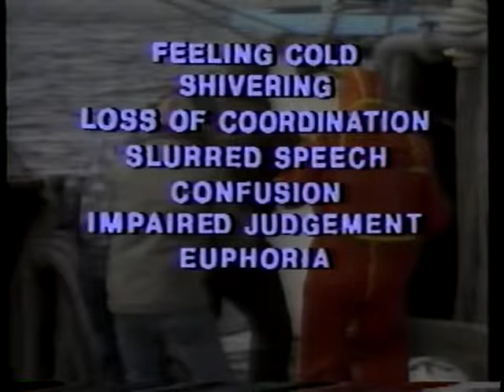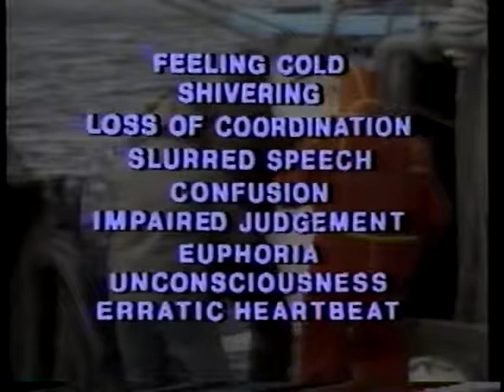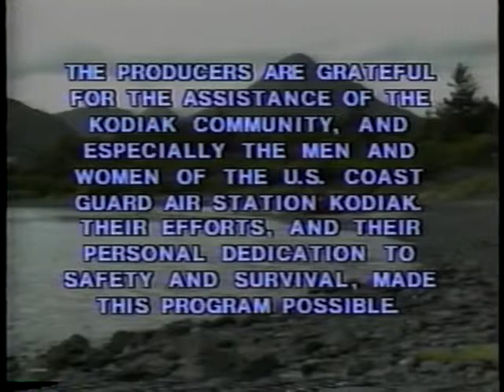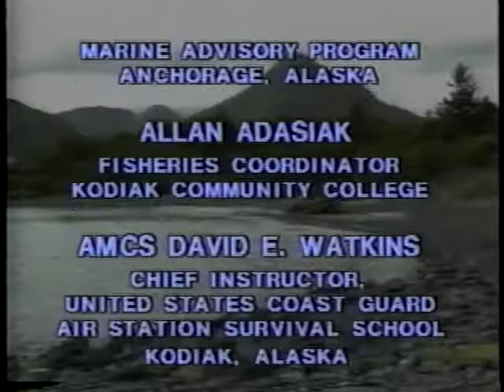Hypothermia and How to Treat It- Boat Safety Video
Survival Suit are smart to have on board in the cold waters of Alaska.
• Mustang Universal Adult Survival Neoprene Immersion Suit
Winter skills in Alaska are incredibly important to survival. This video provides some information.

(Federal government video productions are generally public domain, but any copyrighted content such as music that has been found in this recording has been registered with the appropriate rights holder.